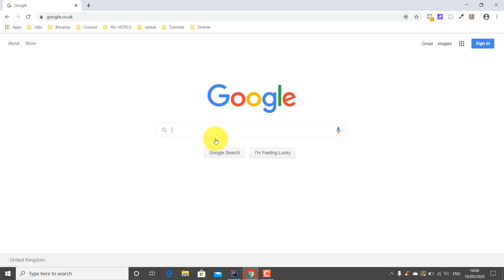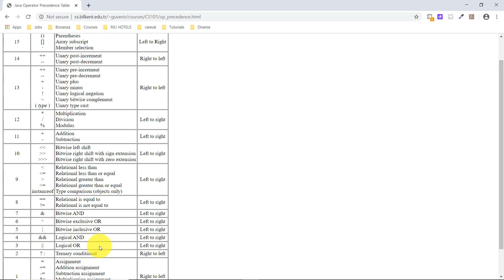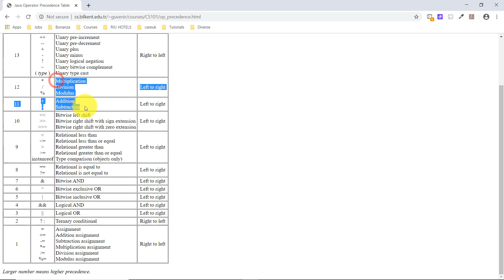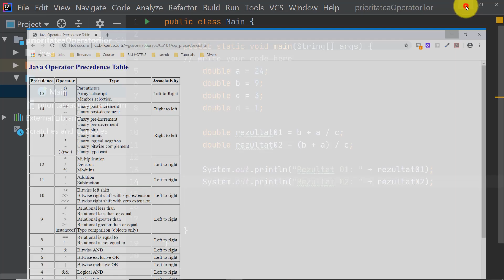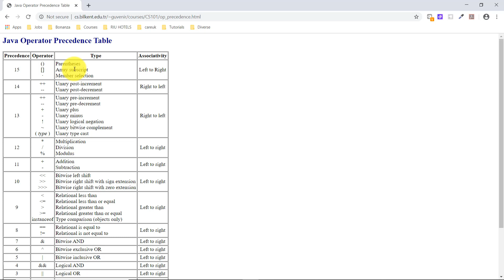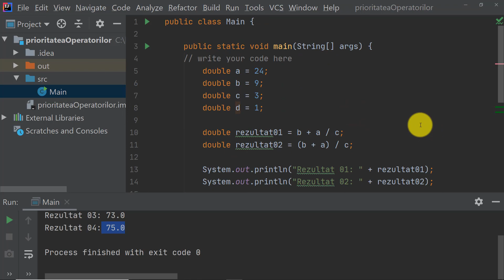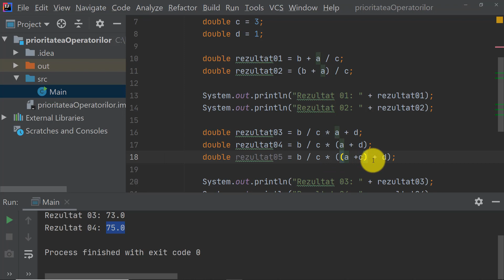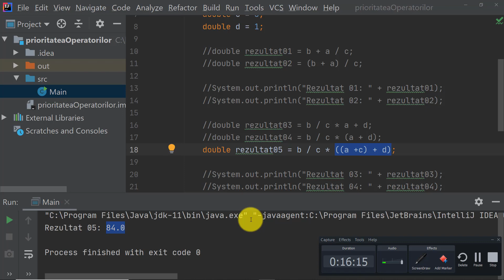Tutorial Java | Prioritatea operatorilor